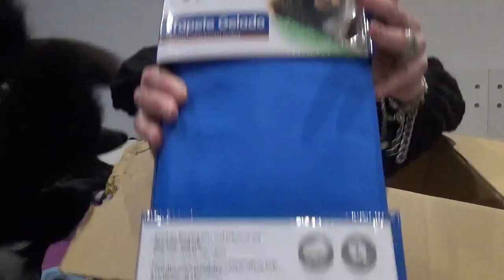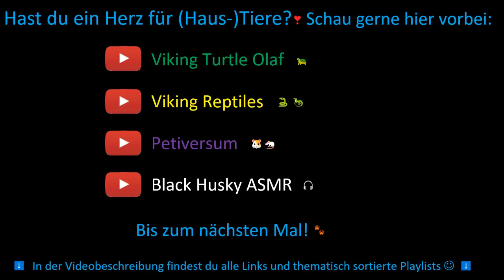Zoostore Überraschungsbox für große Hunde - Unboxing 💙 | Hundebox Test | 🐺 Husky Goraidh 🐾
In diesem Video mache ich ein Unboxing der Zoostore Überraschungsbox für große Hunde. Wie gefällt euch der Inhalt?
Diese Box gibt es auch für kleine Hunde, für Welpen etc. und ich werde auch diese noch unboxen und zeigen, also bleibt dran und abonniert diesen Kanal, um kein Video mehr zu verpassen. 🥰💙🐺

Zoostore Überraschungsbox für kleine Hunde: folgt

🐺 Huskyzähmen leicht gemacht 🐾
💙 Husky Goraidh 💙